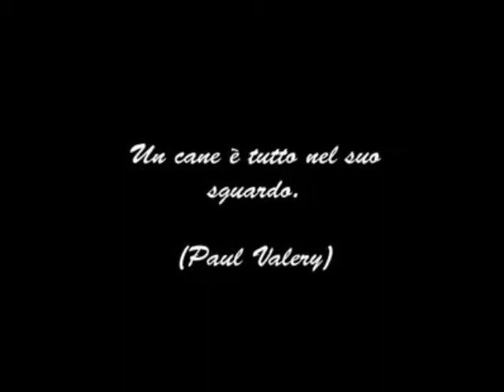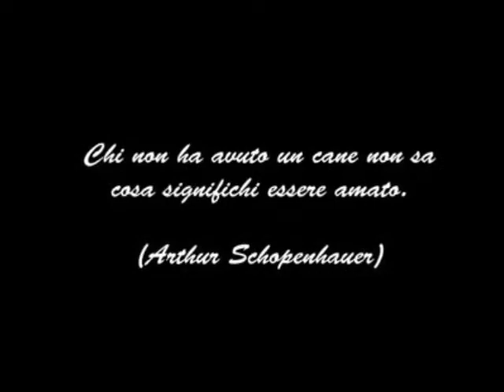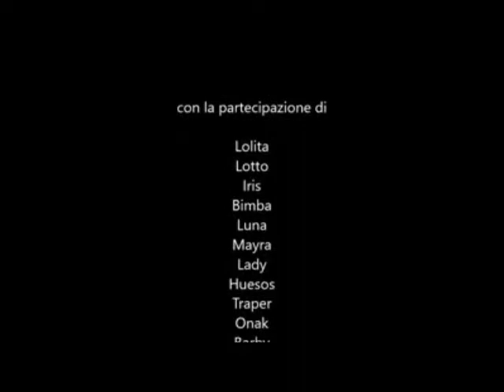Viaggio a Scooby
Ottobre 2017 al rifugio di Scooby, in Spagna, con alcuni membri del team di Pet Levrieri.
Un'esperienza unica, indimenticabile!
...mille emozioni che è impossibile racchiudere in un semplice filmato...